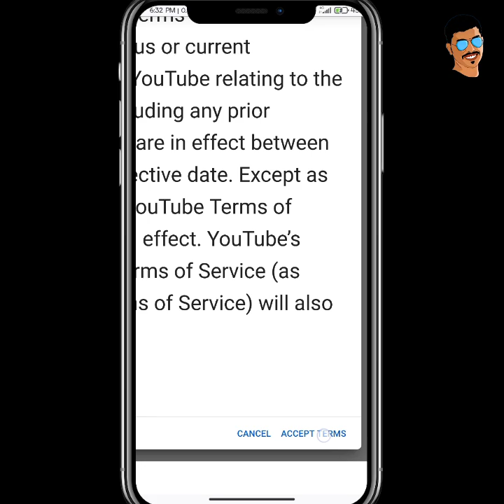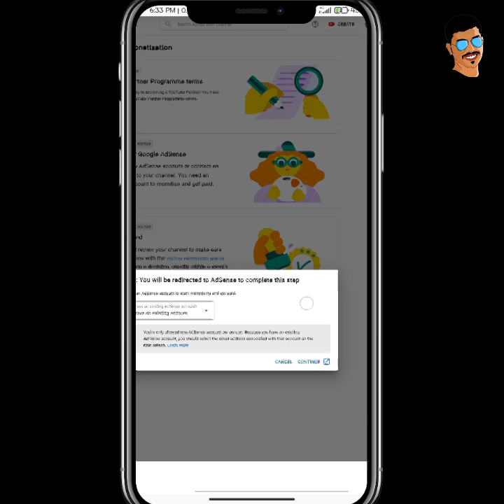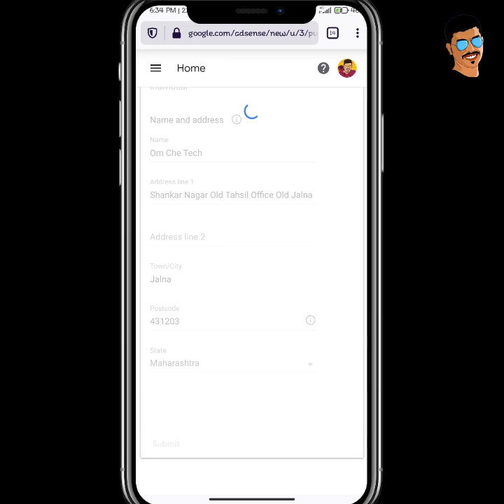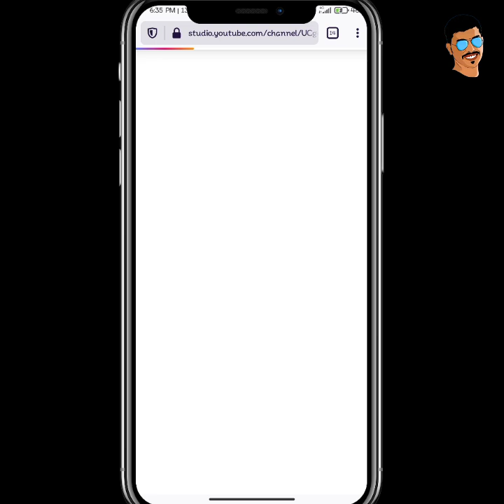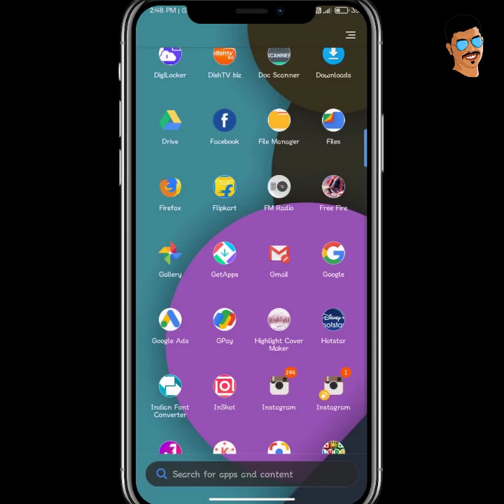How To Complete Monitization On YouTube|यूट्यूब चे मोनिटायझेशन कसे करावे|Om Sawale